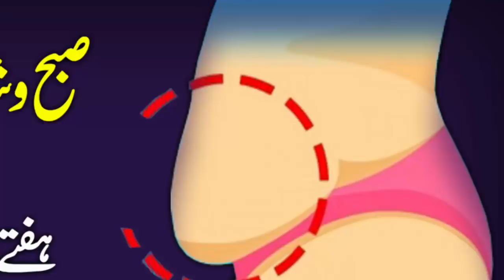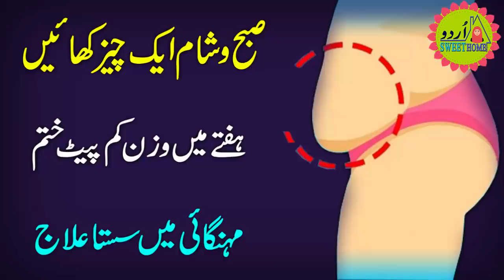Very Easy Weight Loss Tips In Urdu || Wazan Kam Krne Ka Ilaj|| Motapay Ka Ilaj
Here You can watch best treatment for weight loss.